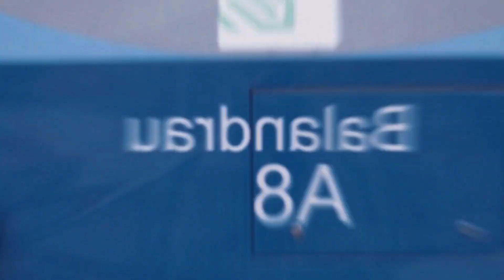Amor real Baga Banini remix New video Shakira similar voice - UCE-xSyH2cmKv6bjMzB9-wzw